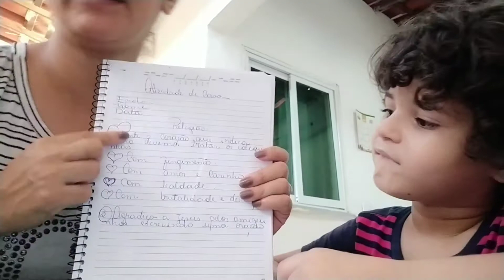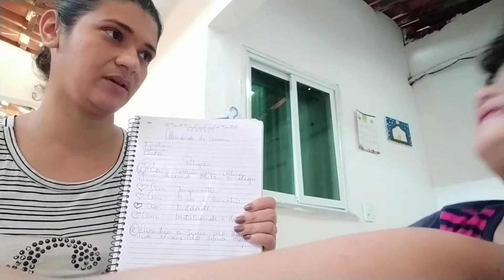Tarefa de casa especial. Meu filho recebeu uma missão linda da escola pra fazer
Achei muito interessante essa missão e resolvi compartilhar com vocês.

Mais um vídeo com carinho 💚💚

Beijinhos 😘

Fiquem com Deus até a próxima ❤️